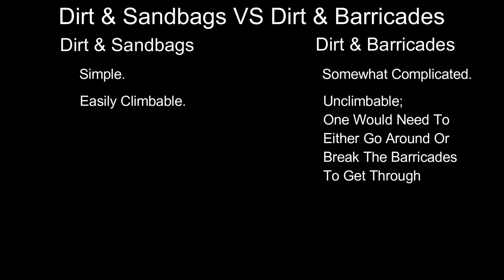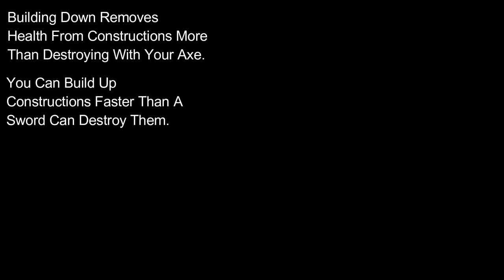Sapper Constructions, Fortifications, & Strategy Part 1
Might Go More In-Depth Later.

Song Is "The Coquette" (Sousa)

0:00 1a. Sandbags On Dirt.
0:28 1b. Barricades On Dirt.
1:16 1c. Chevaux On Dirt.
1:47 2a. Barricades.
2:02 2b. Chevaux De Frise.
2:18 2c. Stakes.
2:35 3a. Example Fortification A.
3:13 3b. Example Fortification B.
3:42 4a. Barricades To Cover The Attack.
4:20 5a. Fortification In Buildings.
5:43 5b. Fortification On Buildings.
6:48 6. Ending Notes.